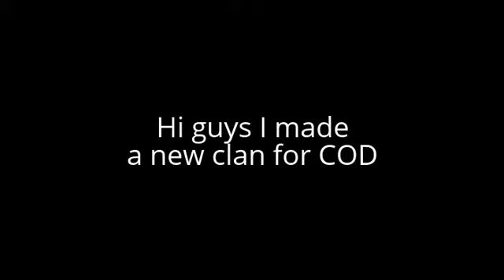Join my Call of duty clan (Xbox)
My gamertag: W3lsh DragonX7X